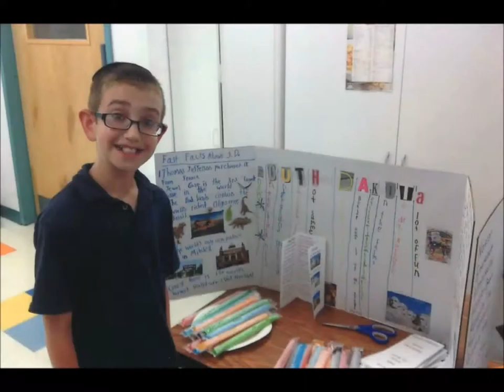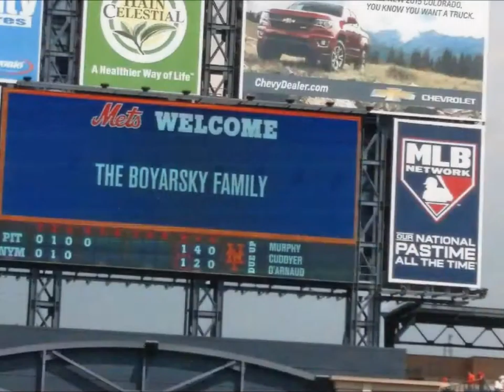Bar Mitzvah movie new